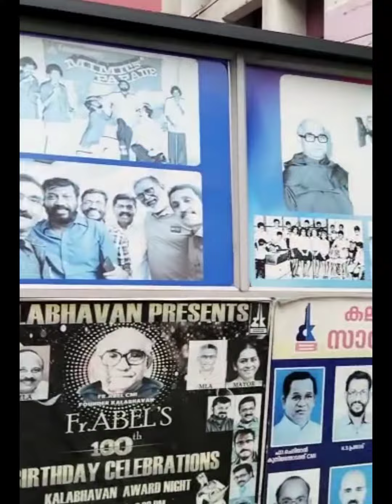കൊച്ചിൻ കലാഭവന്റെ ഓണാ ആശംസകൾ .....'' സ്വന്തം ഇടവേള റാഫി.....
‎Edavela Rafi ൽ നിന്നുള്ള പ്രമാണം